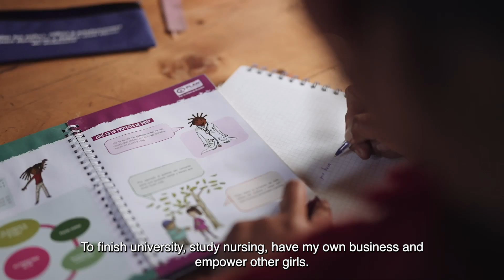Dream4Girls: what are girls' dreams for the future?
From setting up a foundation to a career in automation: Laura, Darlyn, Gladys, Melanny and Odalys from Ecuador have big dreams for their future. Plan International gives girls the means to realise their dreams and pave the way for a better future for all the world's children.